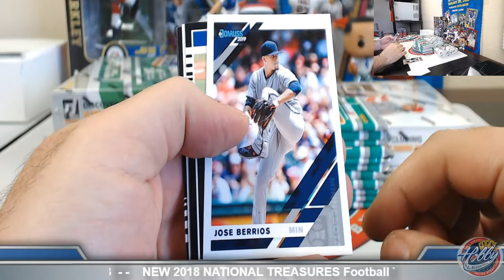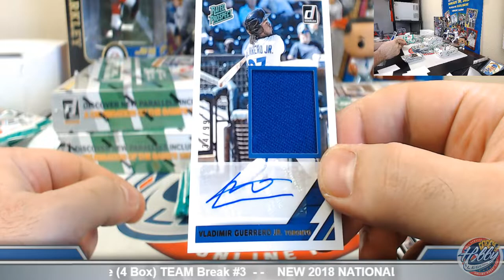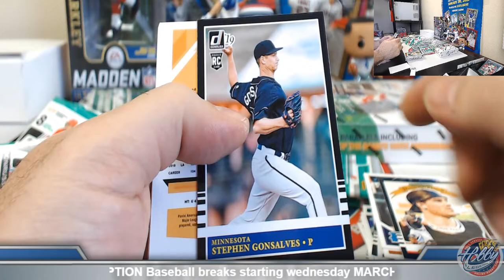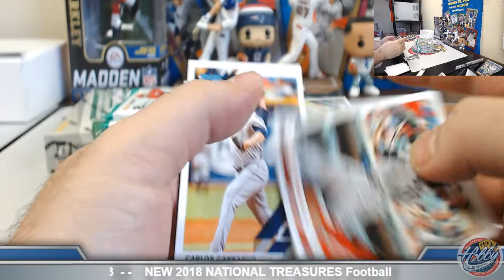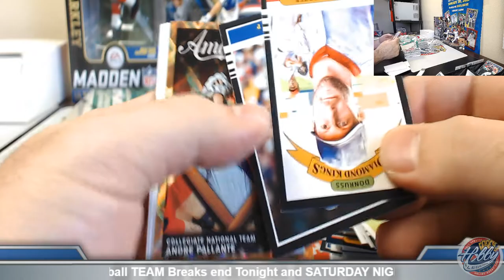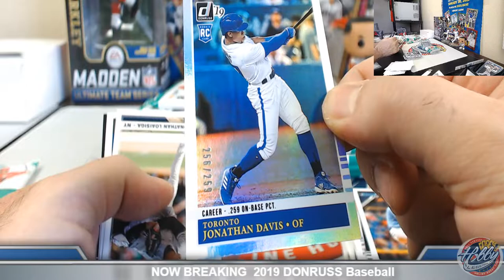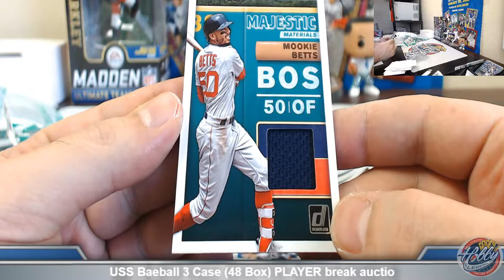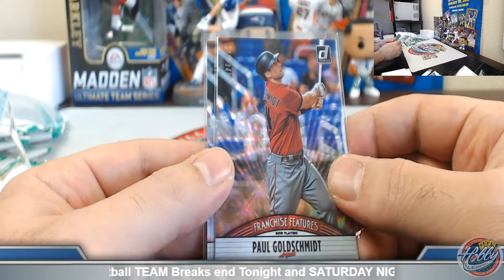2019 DONRUSS Baseball 1/4 Case (4 Box) TEAM Break #3 eBay 3/14/19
Bids for 2019 DONRUSS Baseball 3 Case (48 Box) TEAM Break auctions end FRIDAY NIGHT on eBay